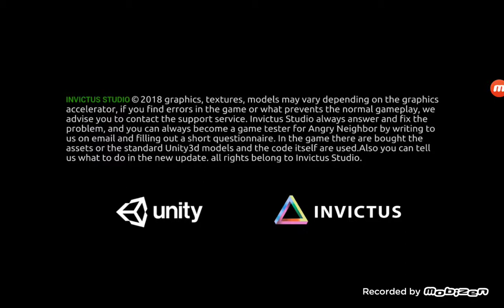Angry neighbor ακαλα κι αλα γουρουνεζικα